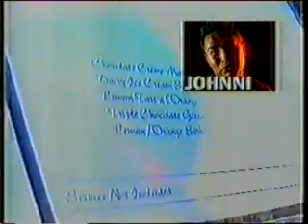Quite Literally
Those Rock Island Dinettes tell it how it is!